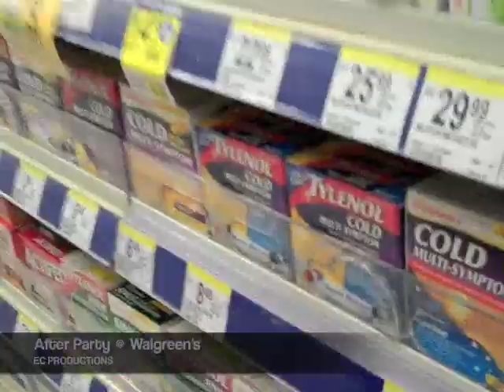Ella Koon 官恩娜 The Mini Concert & After Party 13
Ella really likes Walgreen's!